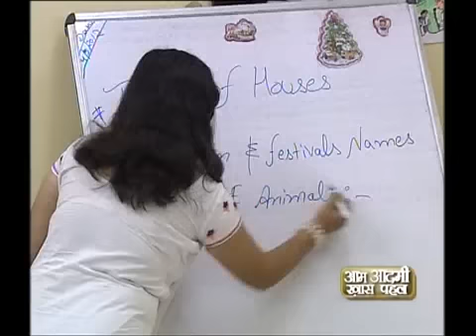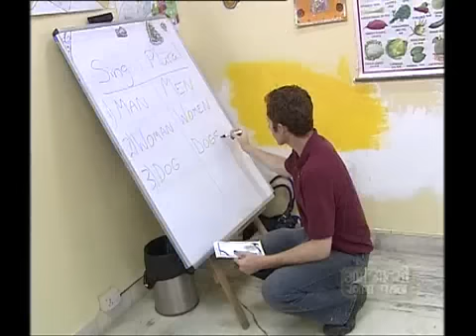Maitrigram Presentation by Lok Sabha TV; Aam Aadmi Khas Pehal